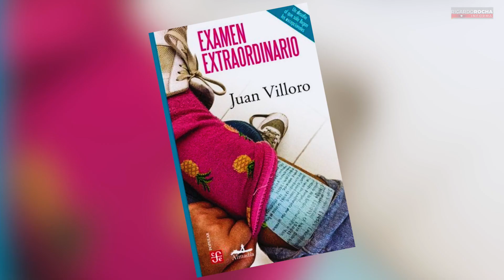Entrevista a Juan Villoro, Escritor y Periodista | Ricardo Rocha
En entrevista con Ricardo Rocha, el escritor y periodista Juan Villoro al recuperar sus mejores cuentos en su nuevo libro “Examen Extraordinario. Antología de cuentos”, señaló que es muy difícil hacer una revisión de tu trabajo y dejar la mayoría de él en el pasado, es complejo, es como un examen extraordinario. Detrás de la Noticia